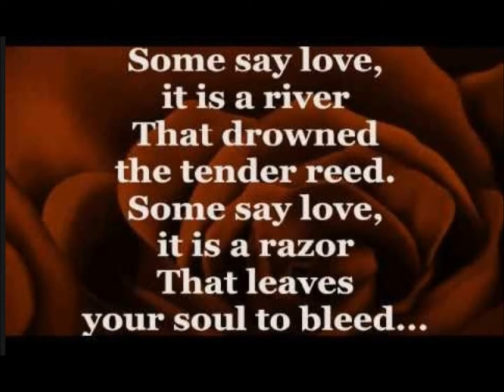Skipper and Sherman's Bette Midler clips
Divine Intervention show June 26, 2015